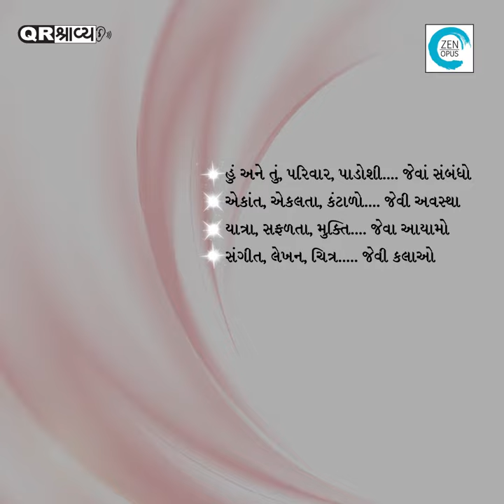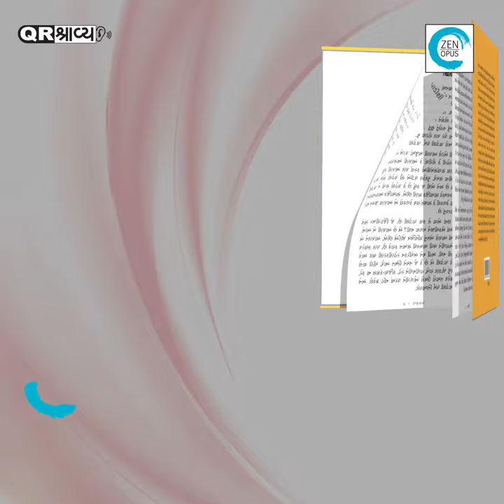Panchtattva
પંચતત્ત્વ (Panchtattva)

By: Kalpana Palkhiwala

શબ્દ. એ અવાજ કરતાં પણ વધારે મહત્ત્વનો છે. આદિમાનવે આડી-ઊભી-ત્રાંસી લીટીઓ અને ચિત્રો દોરી, એને ગતિમાન બનાવી ભાષાનો આરંભ કર્યો અને સદીઓ જતાં ભાષા વિકસી. આ ભાષાએ આપણને પ્રાથમિક શબ્દો આપ્યા. આમ છતાં અવાજ તો સંદેશ-વ્યવહાર માટે પ્રાથમિક લક્ષણ બની જળવાઈ રહ્યું. આ ભાષા શીખવા માટે પણ અવાજ નોંધપાત્ર રહ્યો, જેમ કે બાળક ભાષા સૌ પહેલાં સાંભળીને અને પછી લખીને શીખે છે. આ પંચતત્ત્વ આમ એકલ શબ્દોની વાત છે. શબ્દ એક, એના અર્થ અનેક. એક શબ્દ વિશાળ અભિવ્યક્તિ સાથે જોડાઈને, વાક્ય બનીને વિસ્તરે છે, વાતચીત કે પ્રવચનનો ભાગ બને છે. આમ એક નાનકડો શબ્દ અપારદર્શક, અસ્પષ્ટ, પૂર્વધારણાઓ સમેત વિશાળ સમજ આપે છે. વાચક એ શબ્દના સીમિત અર્થમાં બંધાઈ ના જાય, એ માટે મનમાં એને મથવો જરૂરી છે, ફરી ફરીને સાંભળવો જરૂરી છે અને એ મંથન સાથે શબ્દના નવા અર્થ સ્ફૂરશે અને નવી ક્ષિતિજો આંબી જવાશે. શબ્દની વ્યાખ્યા થશે, પણ એના અર્થ અમર્યાદિત છે. બધા અર્થ રસ પડે તેવા ના પણ હોય, વાચકની ધારણા કરતાં ભિન્ન હોય, છતાં એના અસ્તિત્વની હકીકત સ્વીકારવી જ રહી, કારણ વાક્યરચનામાં જોડાતાં એ શબ્દ વાચકને વ્યાવહારિકતા ભણી લઇ જશે. આ શબ્દમાં અહી સ્વર અને લહેજો ભળ્યા છે, જે વાચકના અનુમાનને કદાચ અનુમોદન આપશે. આમ છતાં, એના અર્થમાં ઉમેરણ અને અનુમિતિની સંપૂર્ણ છૂટ છે.